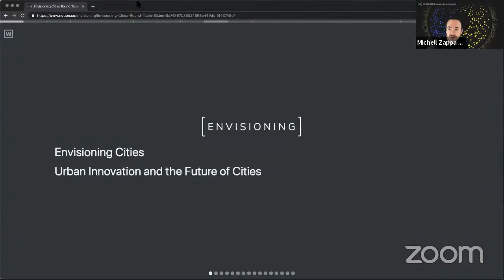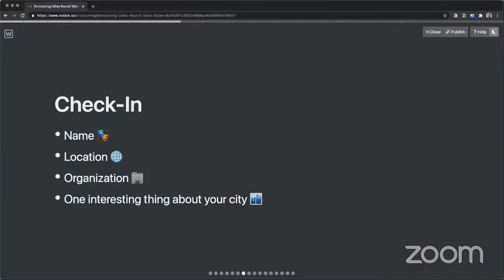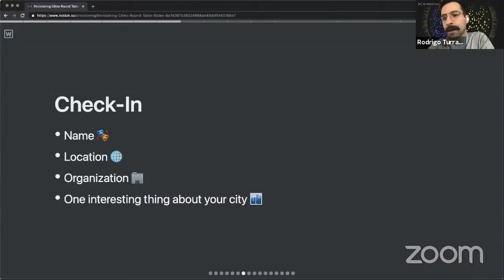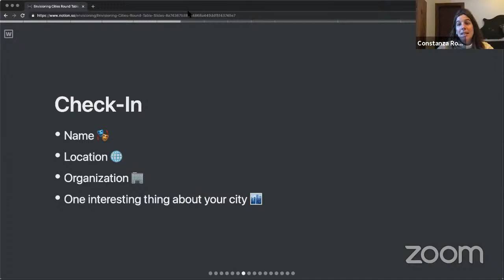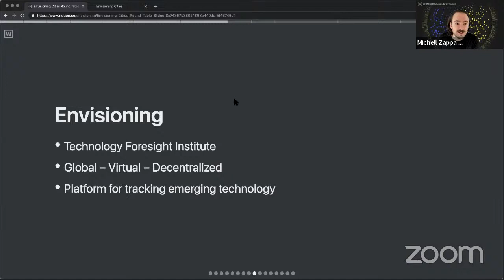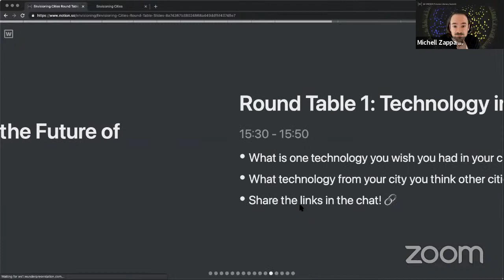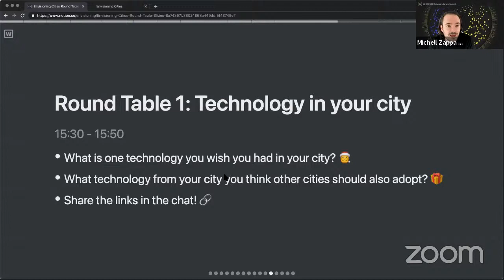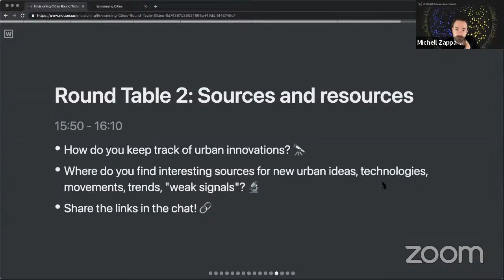Round Table | Urban Innovation and the Future of Cities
Join Envisioning for a conversation about the technological future of cities. Building on Envisioning's free Cities platform, participants are invited to join a moderated discussion around challenges in scanning and adopting technology in urban environments. The session aims to connect a global community of potential contributors towards a collaboratively designed and funded research project on emerging technology affecting cities worldwide.

Hosts:

Michell Zappa
Futurist, information designer and founder of Envisioning.io. Work aims to illustrate the implications of accelerating change and facilitate a higher level of awareness about our relationship to technology. Born in Stockholm, raised in São Paulo. Has lived in six countries and worked in over 30.

Galdino Pedron
Research fellow of Envisioning.io and design ethnographer. Understanding people, culture and technology to create the next thing. Born in Brazil, but also studying, living and working in Scotland, Italy and Germany.